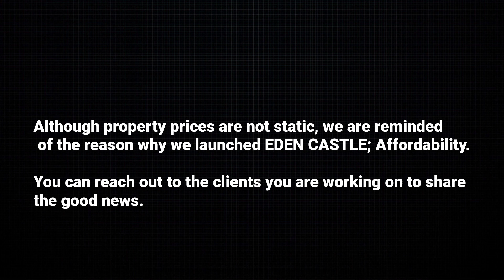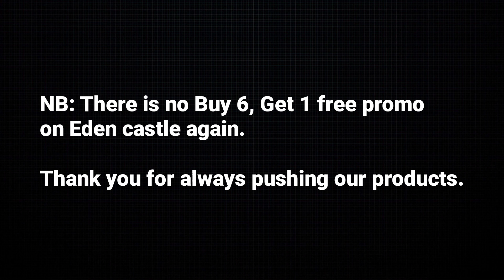EDEN CASTLE ESTATE, KETU EPE: Pre-Launch Price Extended Till 31st July 2023 | CHEAPEST LAND IN EPE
EDEN CASTLE ESTATE, KETU EPE

If you are looking for a CHEAP LAND FOR SALE IN EPE LAGOS then Eden Castle is an estate for you.

Eden Castle Estate is a pristine comfort for those that love life and want to enjoy it with all it's natural beauty.

Welcome to Paradise on earth, an ideal place for the eminence, the origin of Comeliness.

LOCATION: KETU EPE LAGOS

TITLE: FREEHOLD AND REGISTERED SURVEY

PRICES:
300 SQM — N500k
500 SQM — N850k

INITIAL DEPOSIT: N300k

PRICES WILL INCREASE BY 31ST JULY, 2023

2 Months Payment Plan
3 Months Payment Plan
6 Months Payment Plan

LANDMARKS FOR EDEN CASTLE ESTATE:

• ALARO CITY
• SINOMA SEAPORT
• GRACE POLYTECHNIC
• PROPOSED AIRPORT
• EPE RESORT AND SPA
• KETU POLICE STATION
• KETU GENERAL HOSPITAL
• KETU GOVERNMENT COLLEGE
• LAGOS STATE MINISTRY OF AGRIC AND COOPERATIVE

ESTATE FEATURES:

• PERIMETER FENCES
• GATE HOUSE
• EARTH ROAD
E.T.C

THIS LAND IS BUY 6 PLOTS, GET 1 FREE! HURRY NOW!

THIS IS EDEN CASTLE ESTATE, A PLACE PERFECT FOR YOU!

not want.